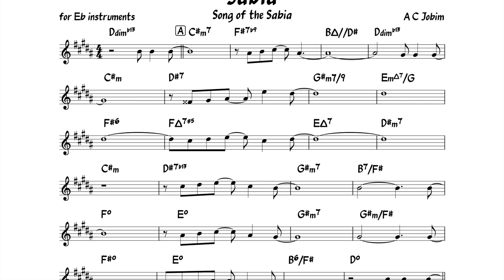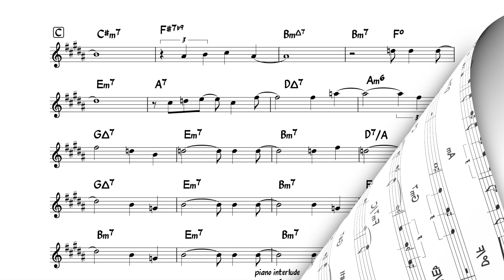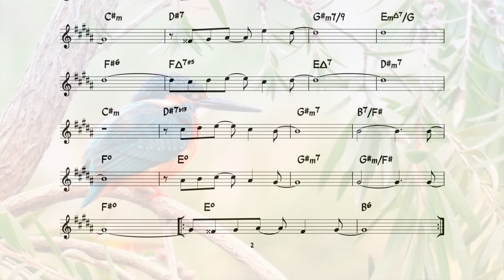Sabia (Jobim) Backing track + score for Eb alto instruments